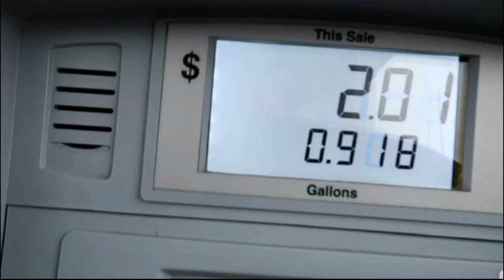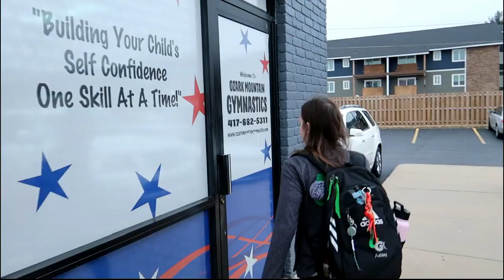Going to a gymnastics Meet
Our travel with our daughter Ashley to Springfield, MO for her 3rd gymnastics meet of the year